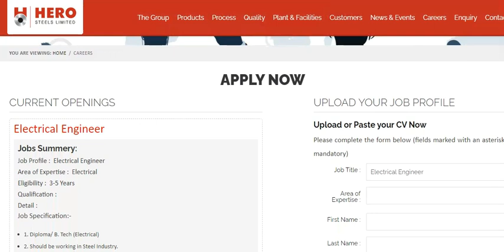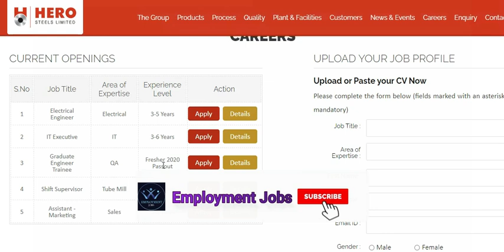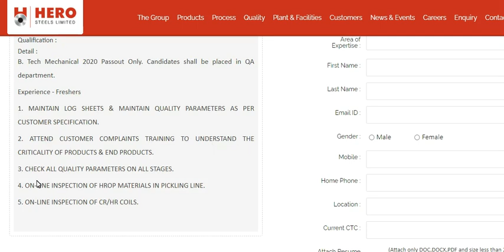Hero Steels interview - Graduate Engineer Trainee - Mech & Electrical - Employment Jobs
Another YouTube channel for Software ,Arts & science,HR,Accounts  job Information's.

Join and More Job Updates @ 29 rs Only.Thank you.